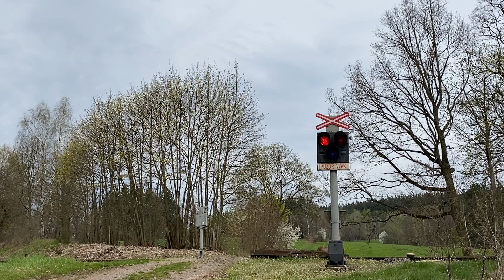Železniční přejezd Nová Paka-Valdov #1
číslo přejezdu: P4482
výstražníky: AŽD 71
zvonek: klasický
trať: 040
vlak: Os Stará Paka -Městec Králové